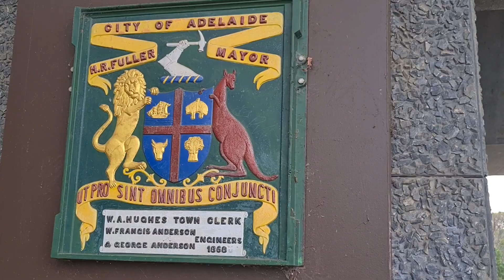Adelaide by the River Torrens.